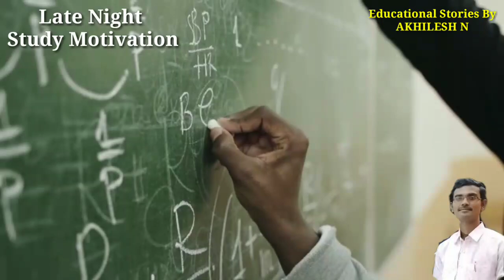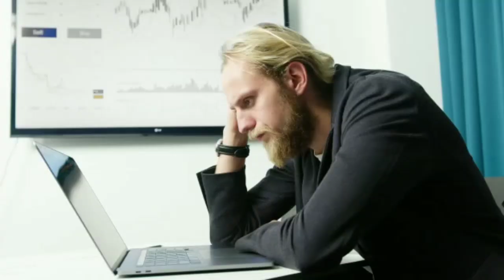ರಾತ್ರಿ ಹೊತ್ತು ಓದಬೇಕಾ? Late night study motivation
1)How to get good marks in 15 days ll How to score 90% in board exam ll 15 ದಿನಗಳಲ್ಲಿ 90% ತೆಗೆಯೋದೇಗೆ 👇